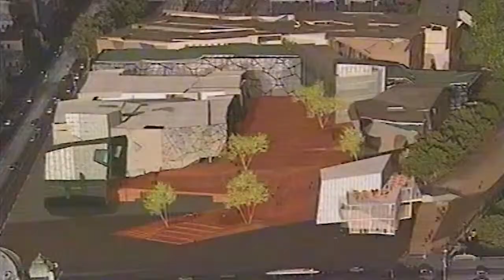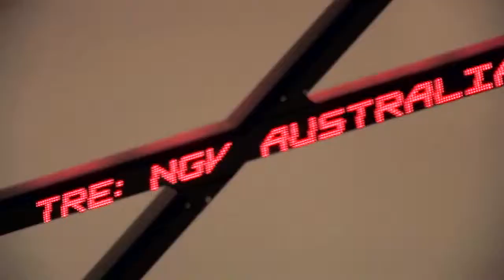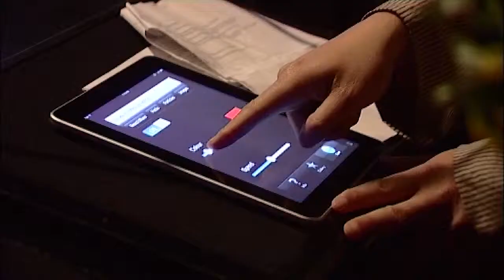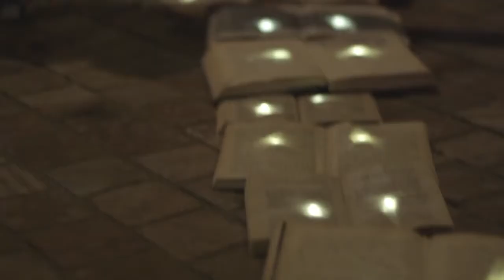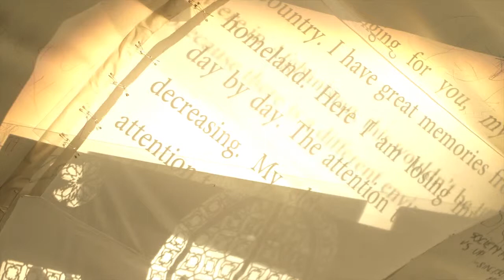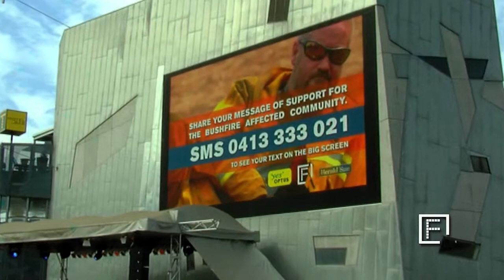Federation Square, Melbourne Australia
Winner of the 2006 and 2007 Victorian Tourism Awards, Federation Square embraces some of the world's most stunning architecture with a wide array of attractions.  Situated on the traditional lands of the Kulin Nation the Square supports the nation's contemporary expression and values the heritage and traditions of the indigenous people of this area.  Be sure to check out the Atrium, a major challenge made of glass, steel and zinc.  Flanked by Zinc, this centre provides access to The Square which features the paved sandstone cobbles from Western Australia and spectacular views of the City, Southbank and the Yarra River.  Don't forget to make a stop off at the Wharf which offers up the Riverland Bar and Cafe, Hire-A-Bike, Ferry Boat Drop off and Pick Up Service.

If you just happen to be in Melbourne on a Thursday night be sure to take advantage of the late night program!  Open until 9pm, the Ian Potter Centre is the world's first major gallery dedicated exclusively to Australian art which showcases a spectacular array of over 20 galleries housed within this landmark architectural complex.  Also open until 9pm, don't miss the Australian Centre for the Moving Image which is the first centre of its kind in the world with its dedication to the moving image in all its forms - from early cinema to the latest digital media - it certainly offers a unique experience for visitors from around the globe.  Video Credit: Fed Square Pty Ltd

About Australia, Inc. Experts in planning custom vacations to Australia, New Zealand & the South Pacific. We're Aussies! Toll Free 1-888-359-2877 (USA)